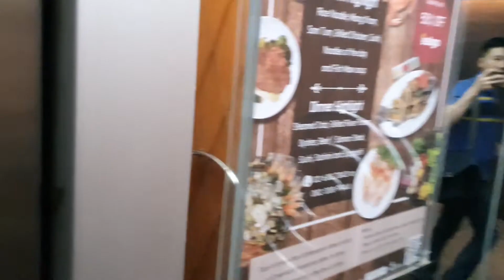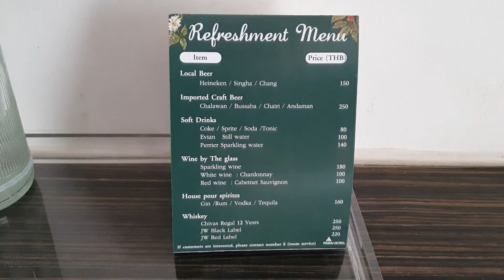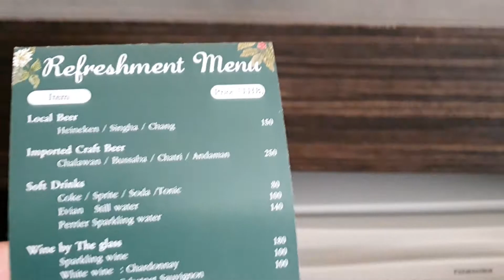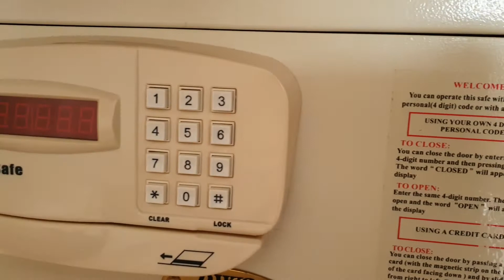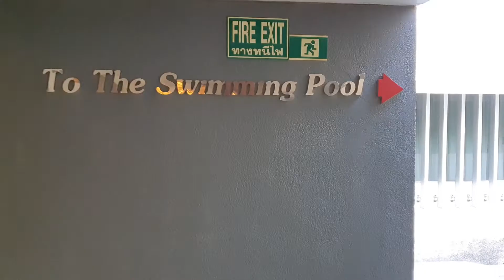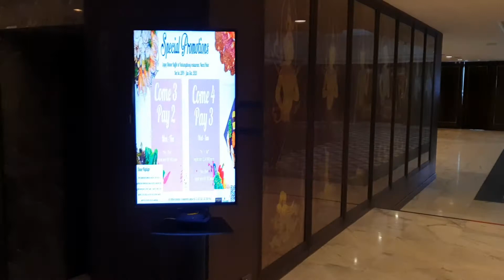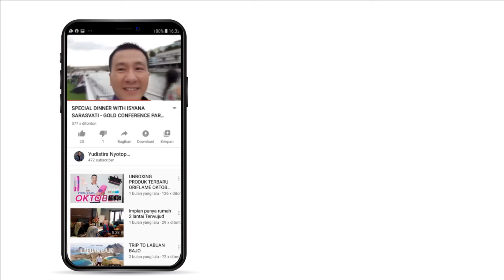REVIEW HOTEL! Narai Hotel Bangkok (4-Star Hotel)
Haloo. Video kedua hotel review dari perjalanan ke Thailand tahun baru kemarin. Narai Hotel (4-star Hotel).
Check this out gaes..

Share, like dan comment yaa...